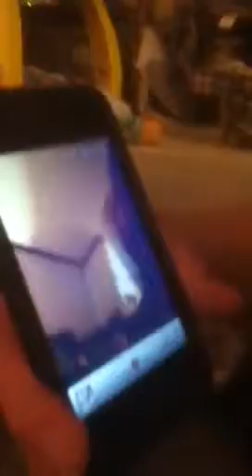Laine crawling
My version of sugarandpoprocks video